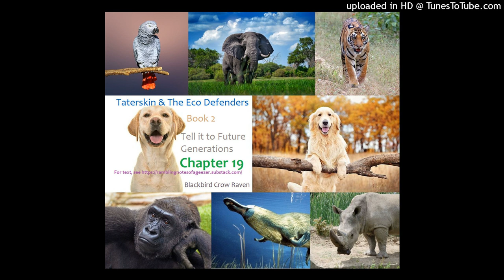Taterskin_2_19